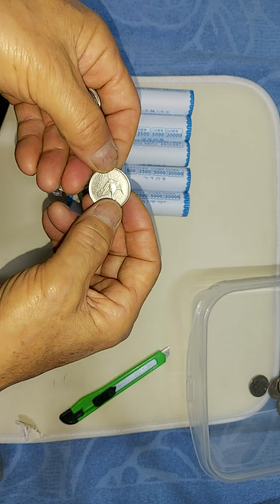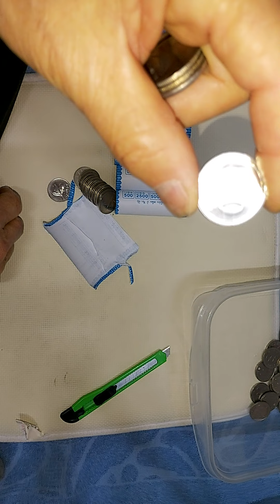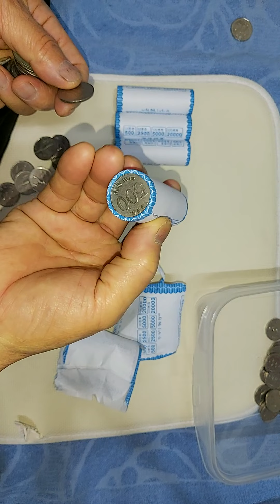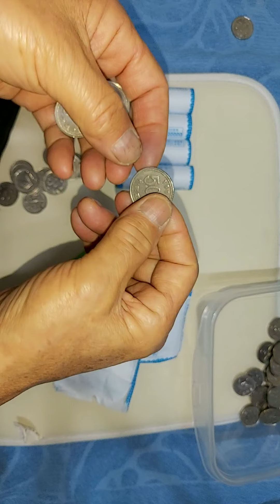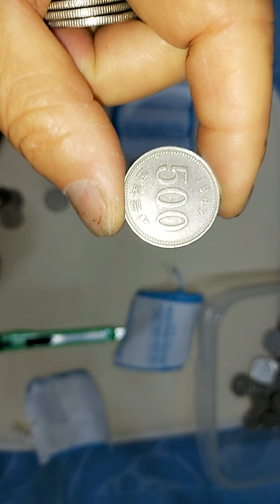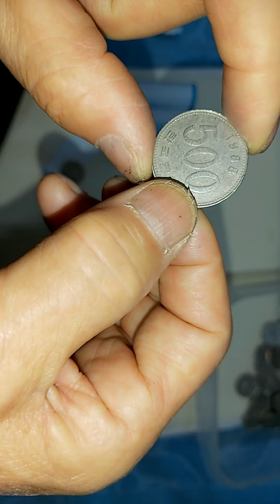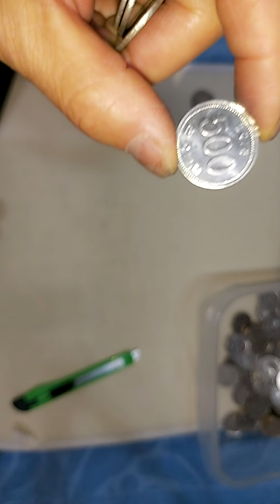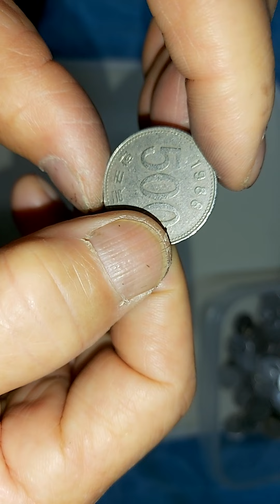500주 뒤집어 봅니다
유튜부 채널